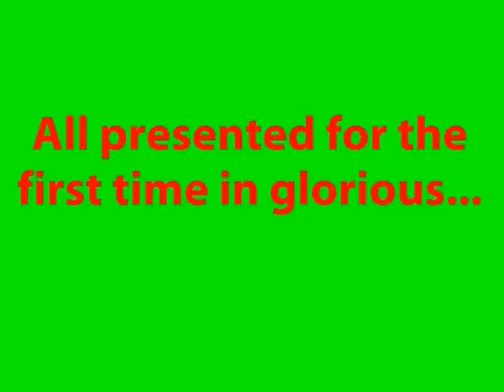Alistair Greaves, Darren Maskell and Laurence Tuck in 3D! Three Sisters Free festival promo 2010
Three comedians, three dimensions! Thrill! To the darkly deadpan joke machine of Laurence Tuck. Quake! At the bizarre fantastical visions of Darren Maskell. Surrender! To the enchanting forbidden temptations of Alistair Greaves. Presented for the first time in glorious three dimensions. Laurence Tuck has 'stunningly inventive jokes' (Adam Bloom), Darren Maskell is a 'confident comedy prankster' (FringeReport.com) and Alistair Greaves is 'talented' (Time Out) all in 3D!